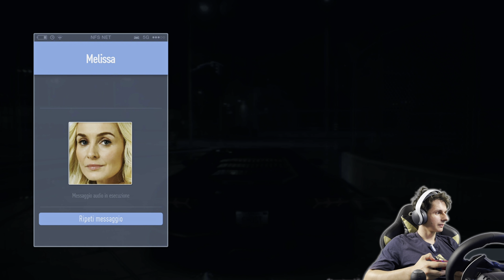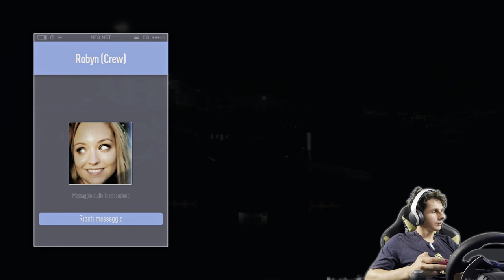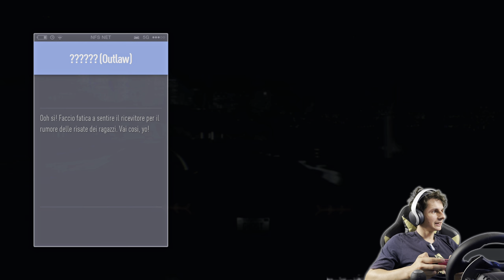Need for Speed | Me VS Police EP45 [4k 60fps HDR]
la battaglia finale tra me e la polizia, chi avrà la vinta?

Editing